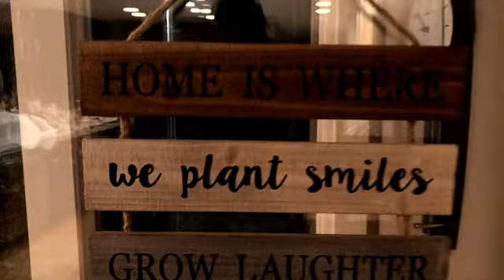Kai in New Hampshire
Kai in New Hampshire. Willows Birthday. Fun with family and friends.